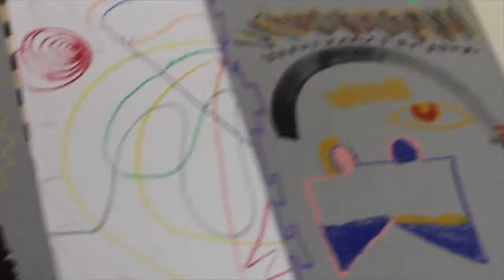Wide Rainbow x AFJ feat. Ana Kras - Avenues for Justice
Wide Rainbow (widerainbow.org) is our newest collaboration at our community centers. Twice a month, Wide Rainbow leaders take out kids to museums, galleries, or do in house workshops, oftentimes meeting with the artists themselves.

This particular workshop was with designer, Ana Kras, who did a presentation about her art and then conducted a workshop that helped our participants recreate her style.